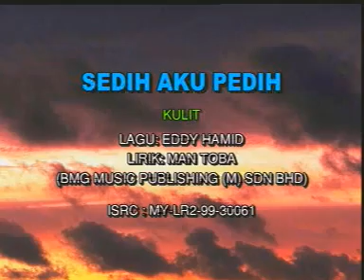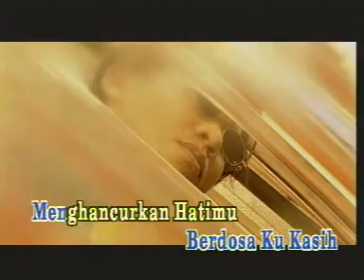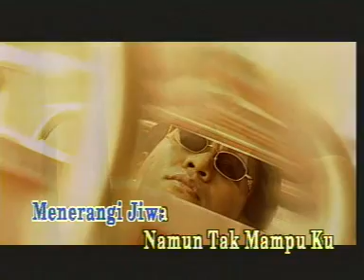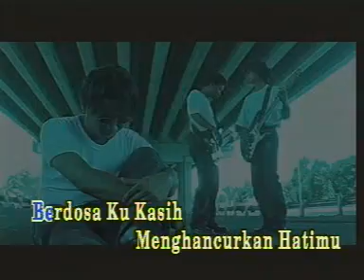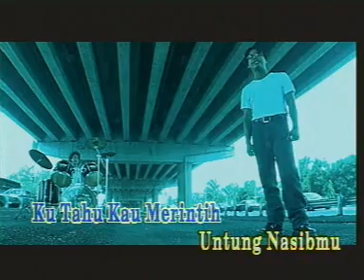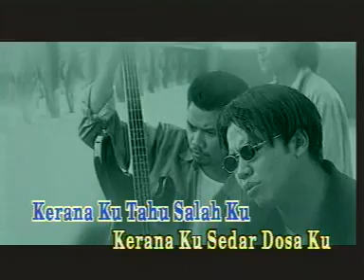Sedih Aku Pedih - KULIT